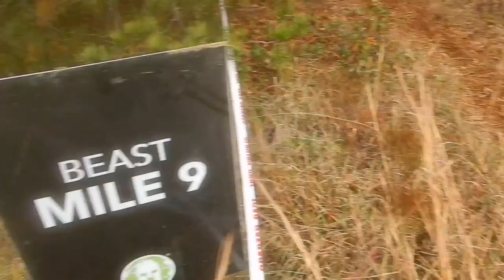SPARTAN BEAST/ SOUTH CAROLINA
A weekend trip to SpartanBurg South Carolina for the Spartan Race Beast! Learn how to cut a spartan race tshirt into a halter top, and my quiche recipe !!